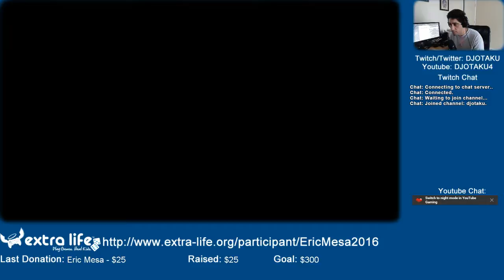ExtraLife: Light from a Torch Episode 6 - Make Me Do All the Work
I continue to descend deeper under Torchlight as I'm sent on errand after errand while the lady warrior does nothing